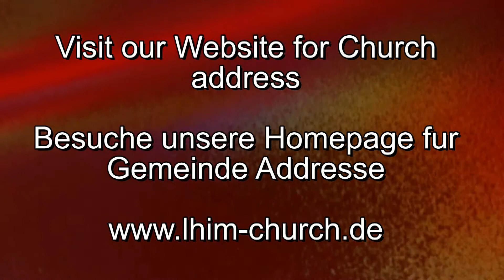Meiner Seele dürstet nach dir - My soul longs for you